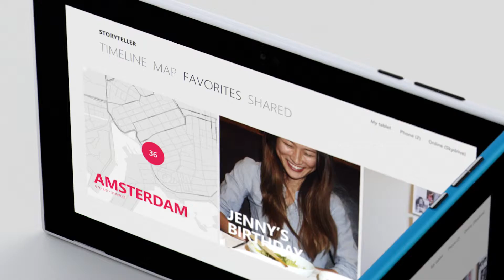Nokia Lumia 2520 (Tuotteet: 810098 ja 810099)